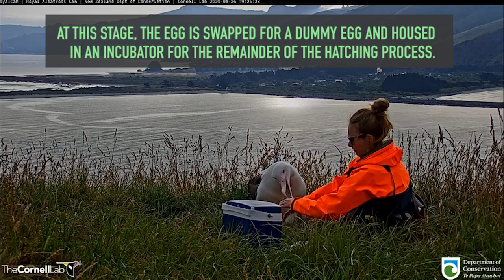Pipping Albatross Egg Transported to Incubator For Hatching – NZ Dept. of Conservation | Cornell Lab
On January 26, DOC rangers discovered the Royal Albatross chick had begun the hatching process with a pip (or break) in the egg. At this stage, the egg is swapped with a dummy egg and housed in an incubator for the remainder of the hatching process.

Hatching chicks are highly threatened by infestation of fly larvae, known as "fly strike." By translocating the egg to an incubator, the risk of fly strike is completely removed during hatching. The nest is also sprayed with fly deterrent to reduce the risk of fly strike upon the chick's return.

Keep watching the RoyalCam to see the young albatross hatchling be reunited with its parent in just a few days.

or at

The season of 2019/2020 has seen the Royal Cam once again move up the hill. Now at Top Flat Track our new pair is OGK (banded Orange, Green, Black) a 21 year old male and YRK (banded Yellow, Red, Black) and 25 year old female. YRK laid the egg on 14 November 2019.

This season the live stream has partnered with Cornell Bird Lab. There are some new features including a trial of night vision and the ability to pan and zoom the camera at the rangers discretion.